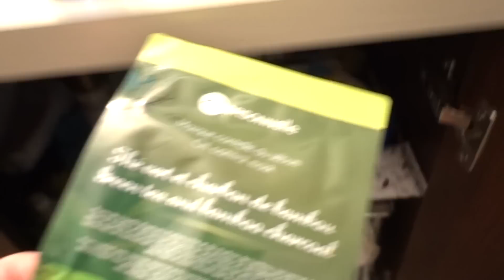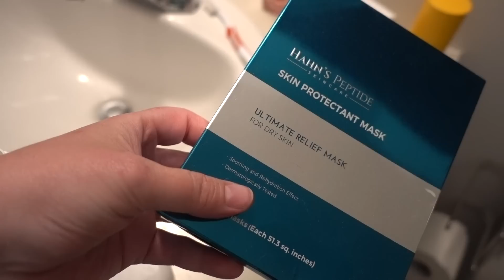COMMENT PROFITER DE L'ÉTÉ 🌊🏊‍♀️🌞 EPIC POOL PARTY - Vlog Eve Martel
C'est un pool party festif toute la journée avec mes amis! On a fait une compétition de bombes et attaqué une licorne remplie de bonbons!

Pour commander mon livre en Europe :

J'adore ces journée d'été en mode relax, où on ne fait que se demander comment avoir le parfait pool party pour finalement se rendre compte que c'est encore plus le fun de juste laisser aller la journée, profiter des bons moments entre amis et prendre ça relax! Pendant la journée, on a appris comment faire une bombe de compétition, frapper sur une pinata jusqu'à la faire exploser (des bonbons partout!)

Une journée à la piscine, c'est LA réponse à la question : quoi faire en été! J'en ai profiter avec mes amis PL Cloutier, Emma Bossé, Cam grande Brune, Rainbow (notre hôtesse), Gabrielle Marion, et plusieurs autres nouveaux amis!

J'espère que vous aimerez ce vlog relaxant et amusant de mon quotidien rempli de summer vibes!

Je veux t'aider à avoir une vie toujours plus belle!

C'est un rendez-vous à chaque samedi à 7h (Québec) et 13h (France)

Vidéo d’Eve Martel
Cette chaîne est une chaîne youtube de divertissement, vie pratique et style. Elle publie aussi des vlogs dans la catégorie People et vlogs. Ce programme tous publics aussi appelé contenu familial vidéo est adapté aux annonceurs de type divertissement & humour favorable à la famille en français.